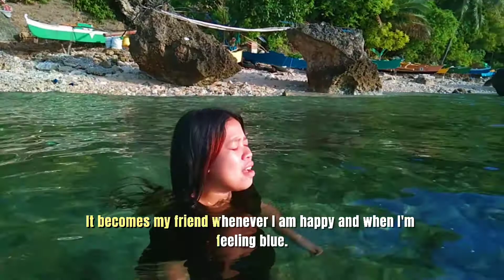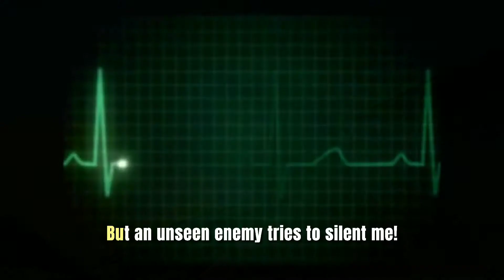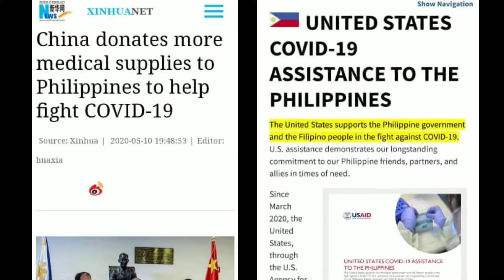CTU- Internationalization and ASEAN Week Celebration: Digital Storytelling Entry - Georgia Plandiano